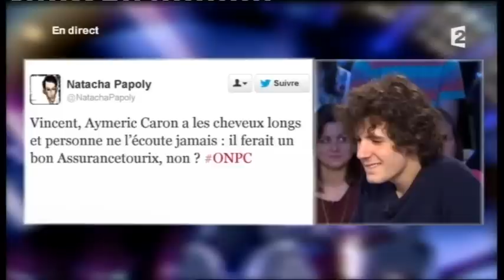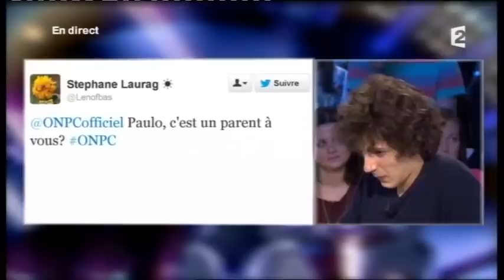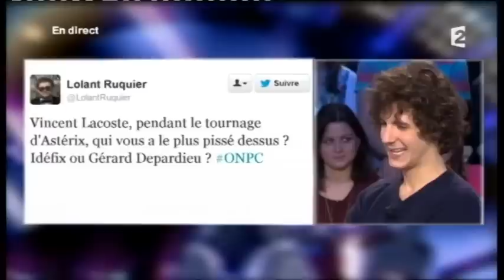Vincent Lacoste On n'est pas couché 13 octobre 2012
Vincent Lacoste
Film "Au service de sa majesté"
13 octobre 2012